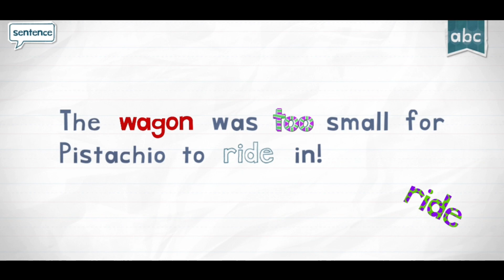Letter W - WAGON | Endless Reader | Sight Words | Originator Games